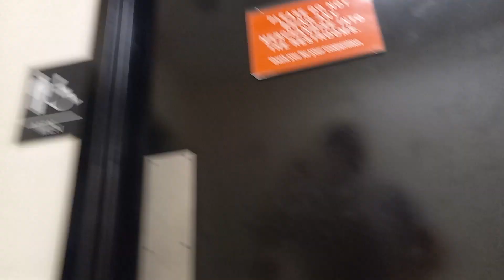Toilet Flush At T.J. Maxx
At T.J. Maxx Cullman Alabama